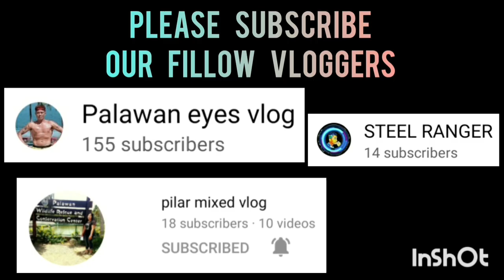NB GENERALS VS JUSTICE LEAGUE | MARCH 8,2023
NB GENERAL VS JUSTICE LEAGUE | GAME HIGHLIGHTS | INVITATIONAL PAUL MICHAEL ENTERPRISE BASKETBALL LEAGUE AT PME COVERED COURT | BRGY. STA MONICA PPC |MARCH 8,2023